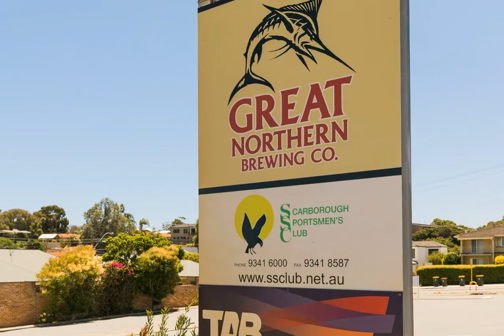1/62 Manning Street, Scarborough, WA, 6019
🔔 For Sale - Great Value Here! Call to view over Easter Long Weekend